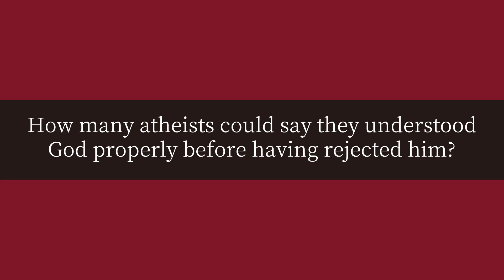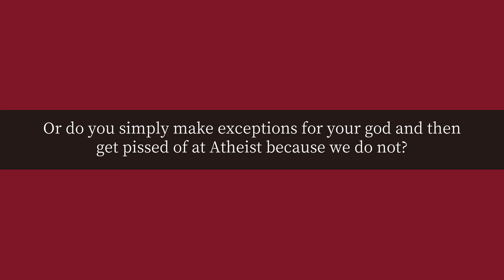How many atheists could say they understood God properly before having rejected him?